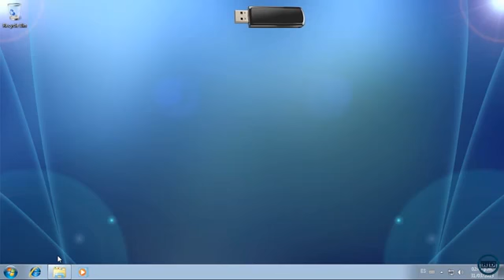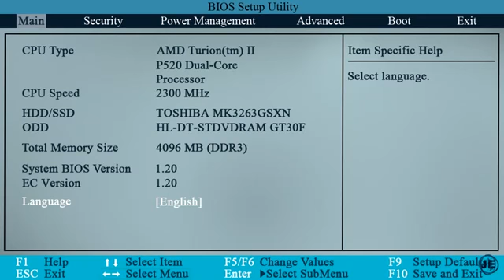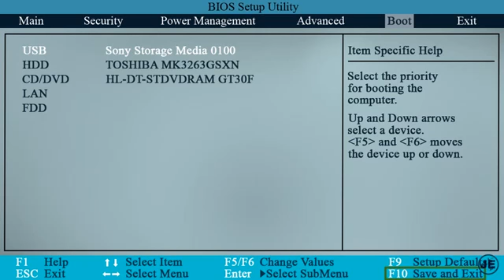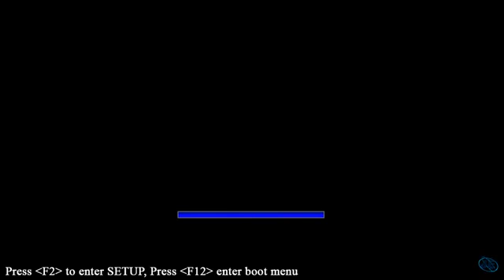Configurar BIOS para Bootear (Iniciar) desde una memoria USB - Tutorial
Que tal amigos, aquí les dejo este Video Tutorial en el que les explico paso a paso como configurar el BIOS para Bootear (Arrancar) desde una memoria USB. Espero les sea de utilidad.